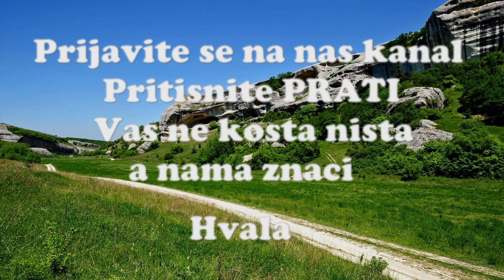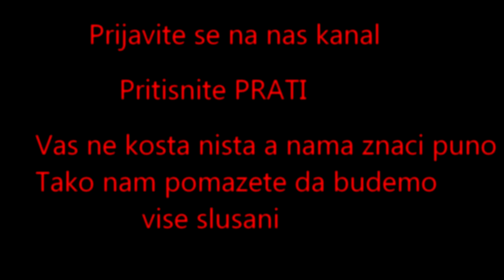Ruke moje majke (uzivo 2020) - Rasa Jevtic Jevta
Poslusajte moj novi video i ako vec niste prijavite se besplatno na nas kanal.